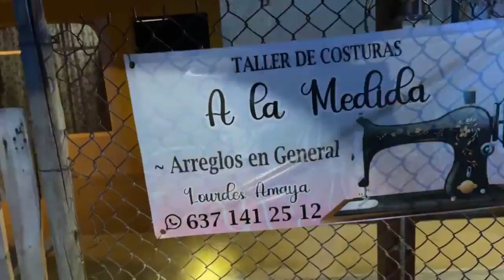En mi querido Caborca a 11 de Diciembre del 2023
En mi querido Caborca a 11 de Diciembre del 2023 con las ultimas noticias:
•Busqueda positiva en Santa Ana.
•Decomisan arenal en tramo Ímuris a Magdalena.
•Aseguran cargadores, cartuchos y vehículo en Oquitoa.
•Detenido con droga en Altar.
•Aseguramiento en Altar.
•Menor de edad detenido en Altar.
•Trasladan vehículo decomisado en una brecha de Atil.
•Aseguran armas ak-47 y cartuchos en Sonoyta.
•Posadas Infantiles por DIF.
•Reciben 800 regalos para los niños caborquenses.
•Accidente múltiple.
•Choque y volcamiento.
•Se vuelca vehículo para la aviación.
•Choca unidad de la policía contra civil en el centro
Saludos raza y aquí no pasa nada ni va a pasar!